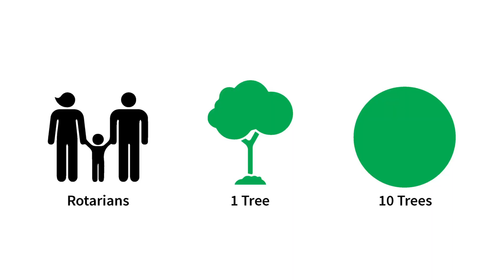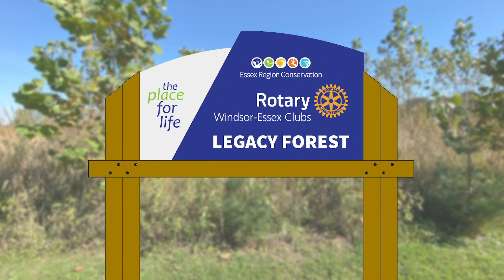Rotary Legacy Forest Planting 2021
Between 2018 and 2021, Rotarians from across Windsor-Essex came together to create the Windsor-Essex Rotary Legacy Forest! Rotary Clubs donated funds and planted trees during three separate plantings. In total, more than 50,000 trees were planted at this former agricultural field. Their efforts will create a legacy for everyone in this region, for generations to come.